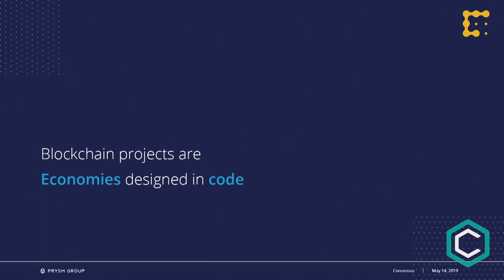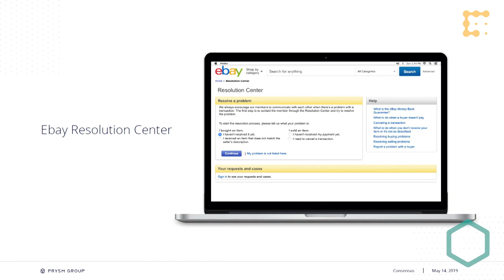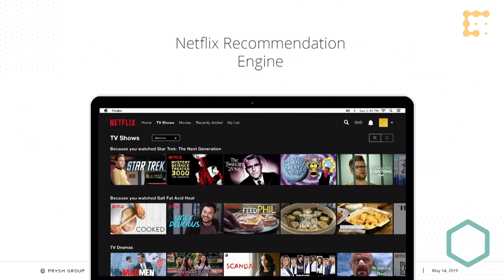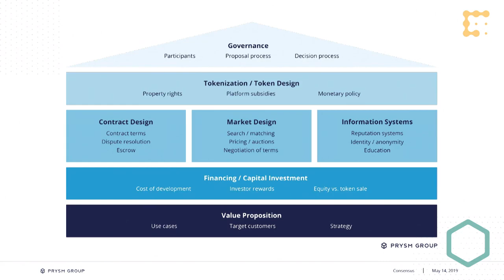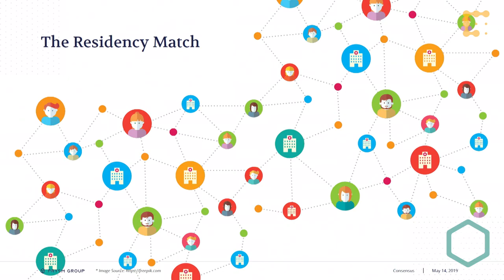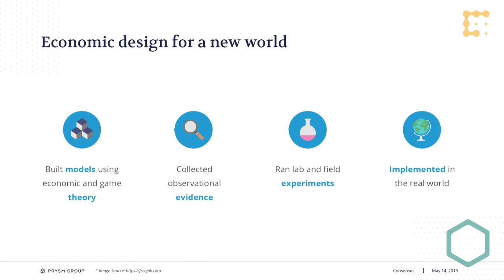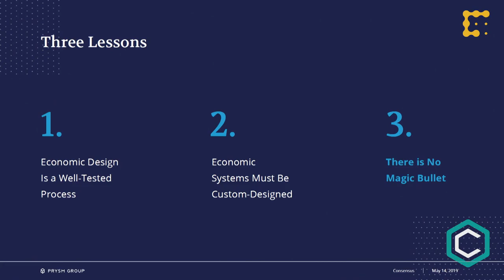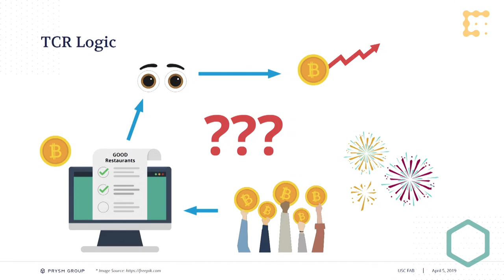Consensus 2019 // A New Framework for the Economics and Governance of Blockchain Platform Design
"Cryptoeconomics 101: Beyond Tokens"

This event was recorded in New York, NY on May 14th, 2019 as part of the Coindesk's Consensus 2019.
Speaker:
Dr. Stephanie Hurder -  Prysm Group, Founding Economist

Dr. Stephanie Hurder is a Partner and Founding Economist of Prysm Group, a firm that specializes in economic and governance design for distributed ledger-based projects. She is a frequent keynote speaker and lecturer on economics and DLT. Recent speaking and teaching engagements include Consensus, SXSW, Pantera Capital, Polychain Capital, and the IBM Blockchain Accelerator.   Her research on the economics of blockchain has been presented at Harvard, Stanford, UC Berkeley, DARPA, and the Federal Reserve of Cleveland. Dr. Hurder is an advisor to blockchain projects at the World Economic Forum, a Visiting Scholar at the Center for Cyber-Physical Systems and the Internet of Things at USC, a Program Committee member for CESC 2019, and a contributor to the MIT Cryptoeconomics Lab blog.

Prior to co-founding Prysm Group, Dr. Hurder held economics research positions at MIT Sloan and Merrill Lynch. While a management consultant at the Boston Consulting Group, Dr. Hurder was selected as an Ambassador to the BCG Henderson Institute and co-authored multiple publications on organizational effectiveness and design.

Dr. Hurder is deeply committed to ensuring all individuals have access to quality labor market opportunities. She is a founding board member and former Board Chair of Libertas College Prep, the top-performing middle school in South LA, and is the founder of retrain.LA, a website focused on education, adult training, and the workplace.

Dr. Hurder holds an AB in Mathematics Phi Beta Kappa and magna cum laude, an AM in Economics, and a PhD in Business Economics from Harvard University, where she studied under Claudia Goldin and Nobel Laureate Al Roth.